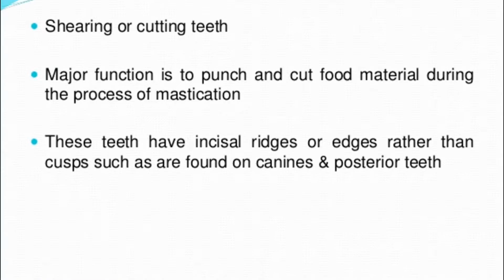Morphology Of Permanent Maxillary Central Incisor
Morphology and Anatomy of Permanent Maxillary Central Incisor.